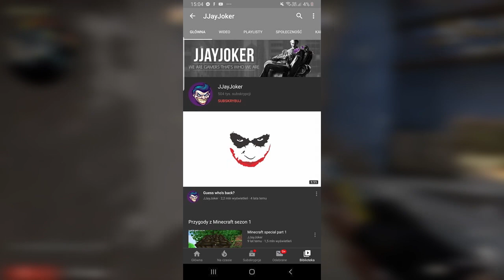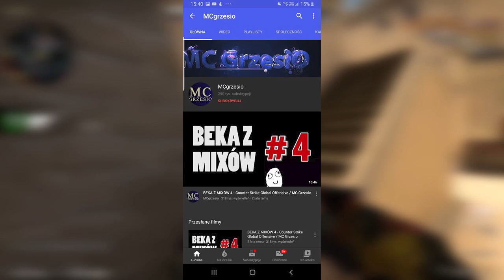5 Kanałów na YouTube, które są MARTWE!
Siema ziomale!
Jestem Filipeq!
Nie zapomnij zostawić łapencji!
Zostawienie suba bardzo mnię motywuje!!!